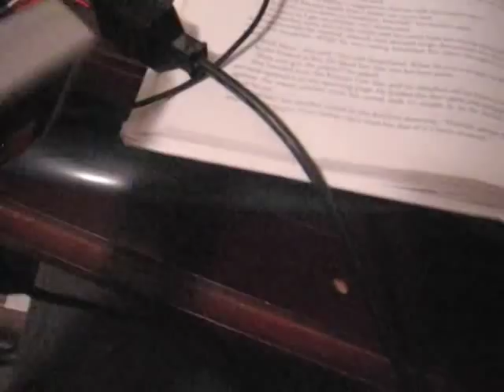USB NES Adapter - Phase 1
I just completed the first phase of my usb nes controller. I've successfully gotten the system to read the data from the controller and display the pressed button. All that remains is to write the USB code. Loosely based on the USB NES adapter from Zero-Soft, which I could not get to operate correctly.